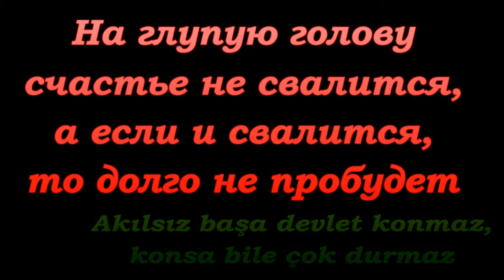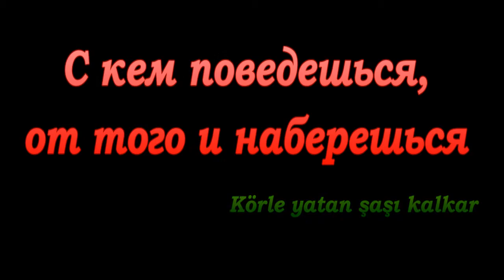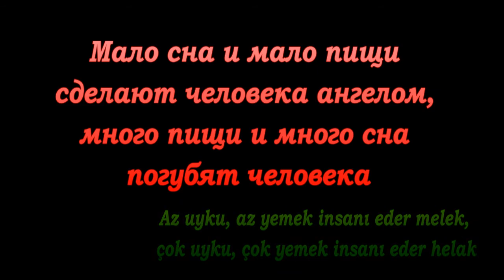Турция - пословицы и поговорки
Турция уникальная и весьма специфичная страна. Её культура, как и культура любой империи, смешала в своем котле множество народов. Все, и литература, и музыка, и кинематограф, и архитектура и изобразительное искусство Турции имеют свой особый, неповторимый привкус соленого моря и специй. И все это совершенно необходимо прочитать, попробовать и увидеть .